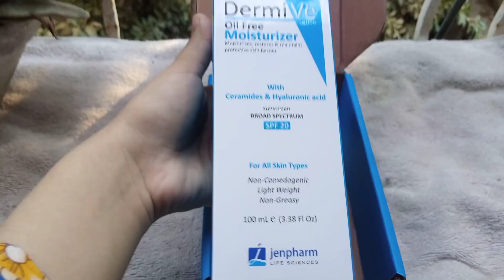Jenpharm Dermive Oil Free Moisturizer (Honest Review)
Comment down which products review you want ⚡